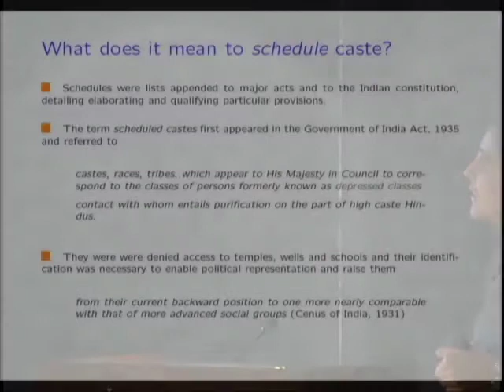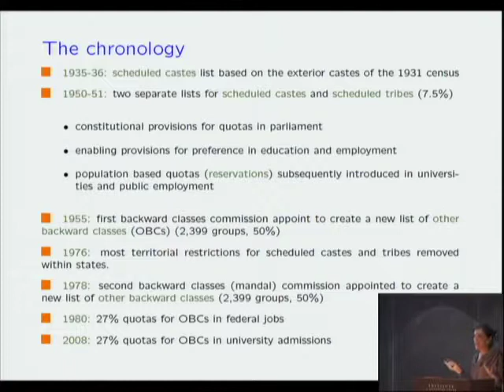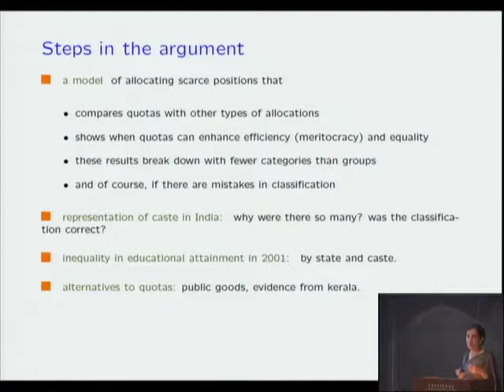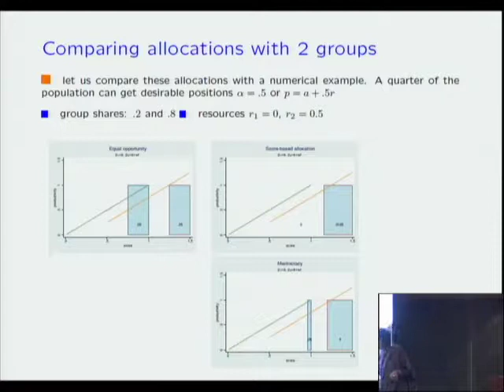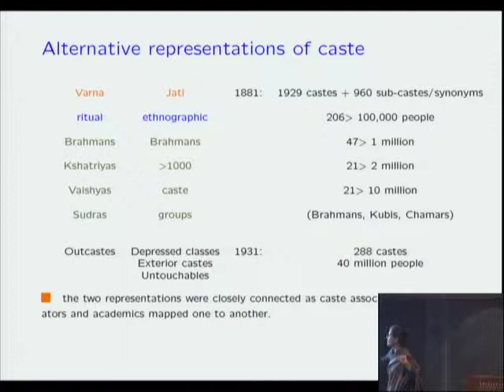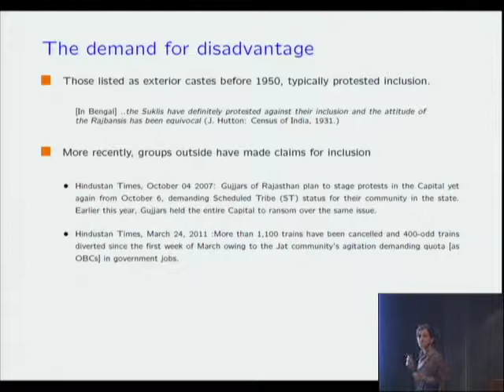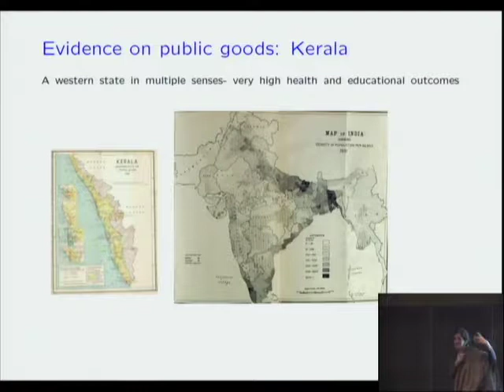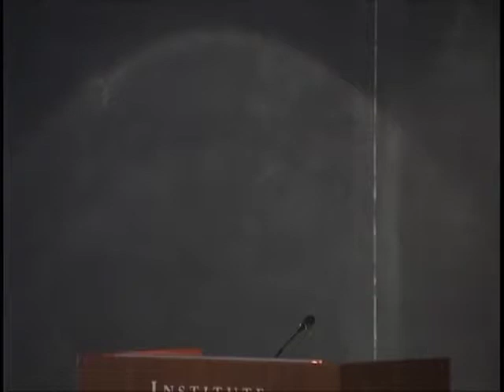Scheduling Caste: State-Shaped Identity and Inequality in India | Rohini Somanathan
Rohini Somanathan, Professor, Delhi School of Economics, University of Delhi; Member (2010--11), School of Social Science, Institute for Advanced Study

In this lecture, Rohini Somanathan, Leon Levy Foundation Member, School of Social Science, explores the emergence and the consequences of the strategy adopted by the Indian state to equalize opportunity. In the 1950s, the several thousand castes that constitute Indian society were placed into four official categories. These subsequently formed the basis of identifying disadvantage and compensating for it through affirmative action. Given the heterogeneity within official categories and the historical fluidity of social hierarchies in India, state activism in shaping identity has made labels of disadvantage open to manipulation and has made it harder to adequately address the most serious forms of economic inequality.